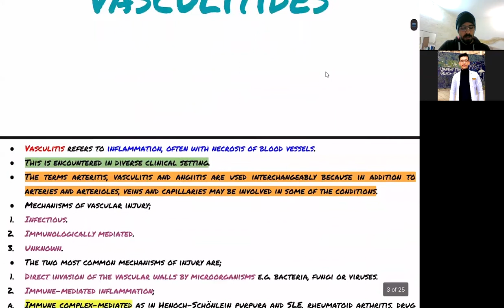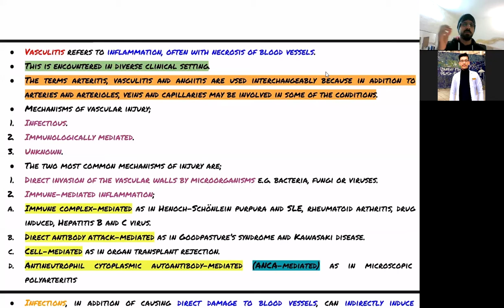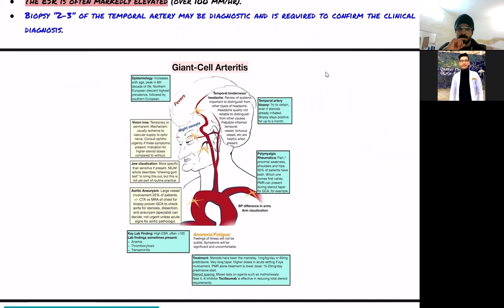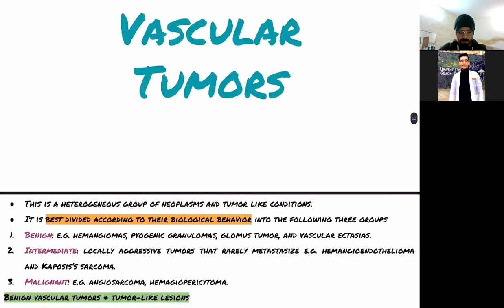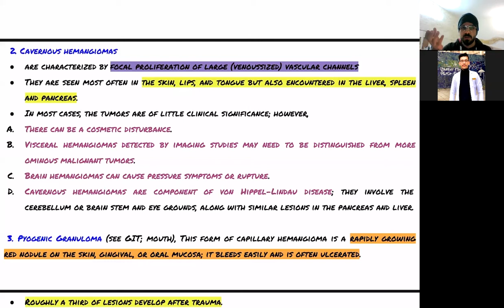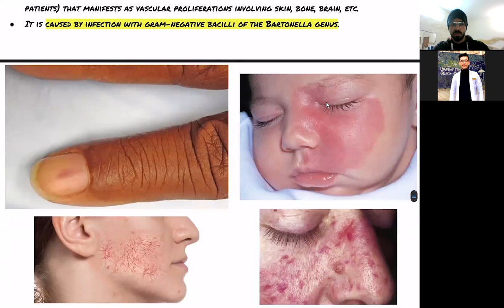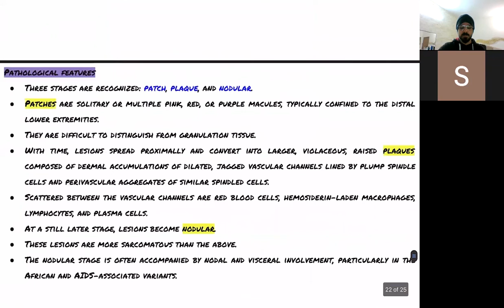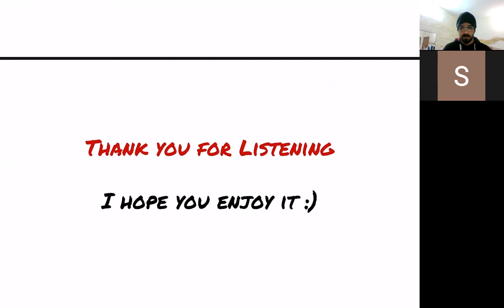Vascular Tumors & Vasculitis